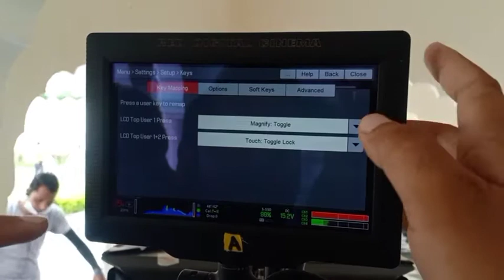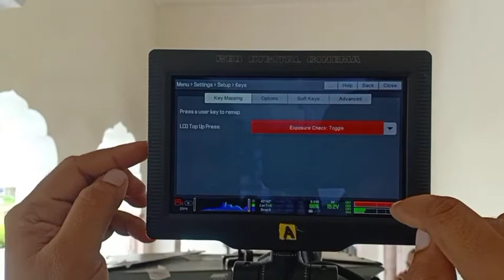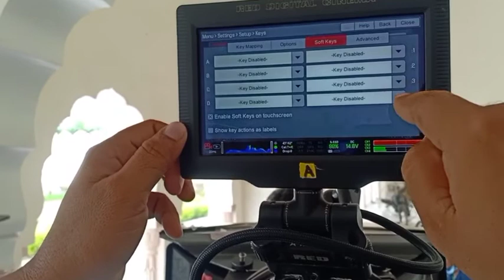Red Tech Tips :Red Helium Key Maping, । रेड हिलियम कैमरा में शॉर्ट key कैसे सेट करतें हैं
Red Tech Tips:

 Hallo Dosto aaj ki video me maine bataya hai ki Red Helium Camera me user menu kaise set karte hai ya sort key kaise set karate hain .
dosto mai film shooting me last 14 year se kam kar raha hu
aur Aksar aisa hota hai ki set pe kisi menu ko le kar ham log fas jate hai aur fir sabko call karna padata hai for bhi vo problem solve nahi hori hai is liye mai ye channel banaya jiska nam rakha Camera Hub jabi sabhi camera ki jankari aapko milegi

vaise to aisi videos bahut hain you tube pe lekin hindi me nahi hai
to mai usi problem ka solution laya hu
agar video acchhi lagi ho to like jarur karen aur comments bhi karen

: Camera Reset
: Frame rate
: Frame Guide

Thanks to -

Camera Man : Pankaj Tiwari

Camera : Media Work Equipment Pvt Ltd

On set : Prakash jha Productions

1-Beep on Roll time in Red Camera

2-How to Take Still photo from Red Helium Camera

3-Upgrade your Red Camera by your self